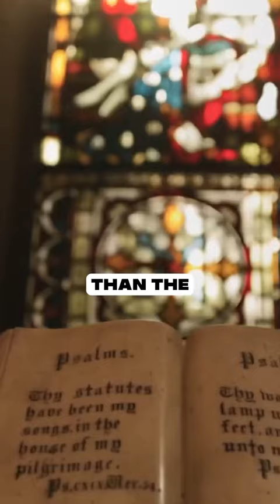🔥Do YOU Remember THIS⁉️